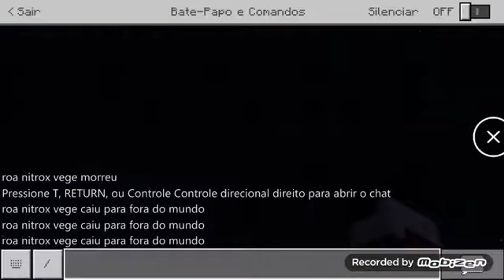O parkur mais fácil do Minecraft 1.12.0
Ikeee